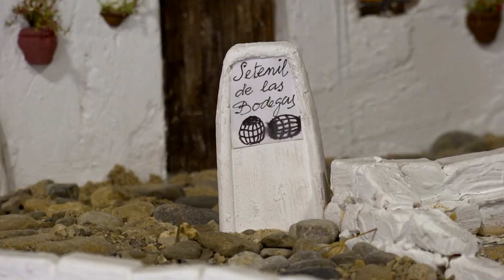Belén Monumental de Fraga. Navidad 2020/21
Video del Belén Monumenyal de Fraga realizado por la Asociación Belenista de Fraga, con la colaboración del M.I. Ayuntamiento de Fraga.

Navidad 2020/21